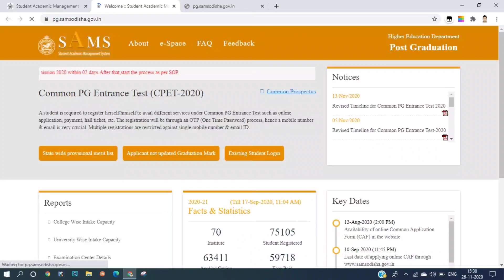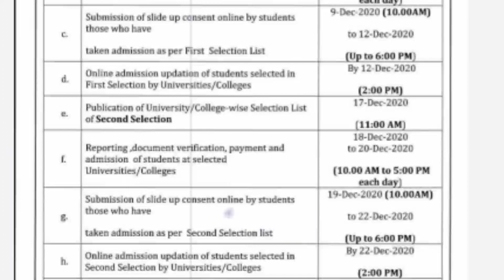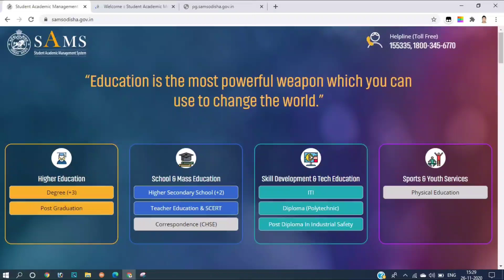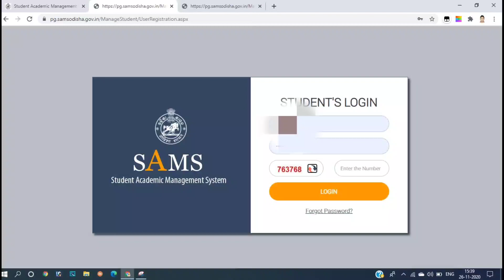CPET 2nd Selection Vacancy Sit ! How Much😊If Not Taken Admission in 1st Selection😳 What To Do!Odisha